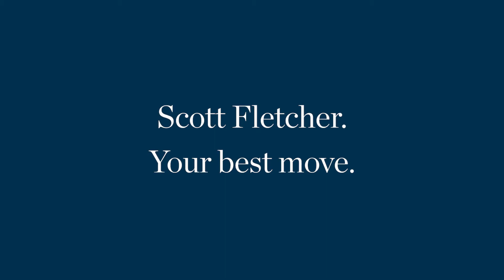Summer Selling by Scott Fletcher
Why sell your home or investment property in Summer?
Perth 2021 Summer report leading in to the selling season of Jan - March 2022.